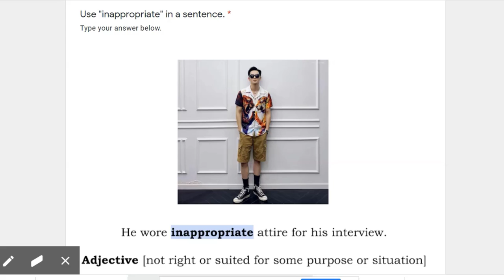L6-1.1 Employment-Unit Vocabulary Audio 3